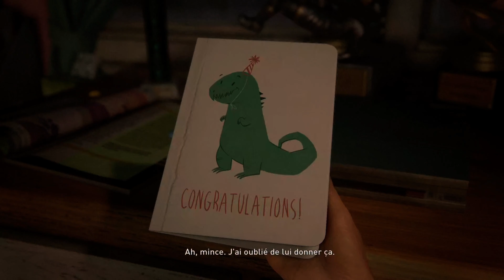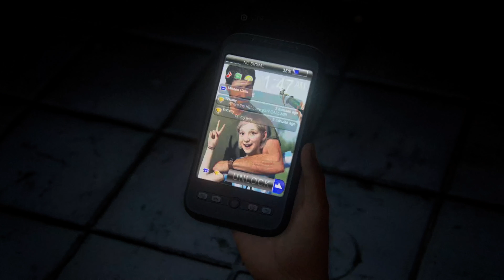[DECOUVERTE / Gameplay 4K] The Last of Us Part I sur PS5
Plus de 9 ans après sa sortie sur PS3, Naugthy Dog nous fait le plaisir de re(re)sortir le premier volet de la saga "The Last of Us" mais cette fois-ci en version next-gen !
Ce remake est-il un jeu destiné à la PS5 ? La réponse est un grand OUI ! Les graphismes, la fluidité, la nouvelle motion capture, l'amélioration du surround. Enfin un résultat digne de 2022 !